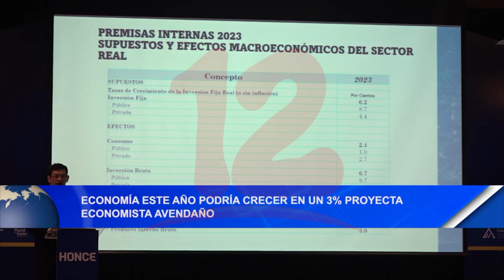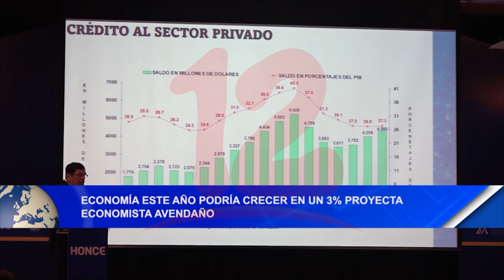Noticias12Nicaragua economía este año podría crecer un 3% por ciento proyecta economista Avendaño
Economía este año podría crecer un 3% por ciento proyecta economista Avendaño